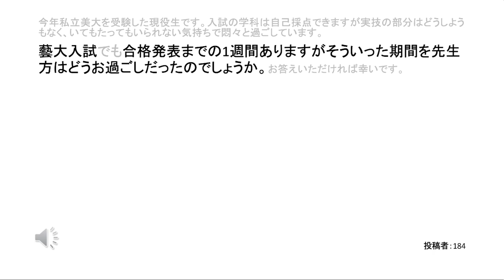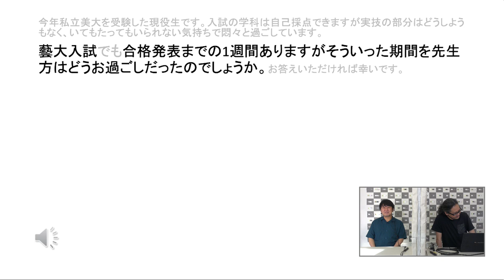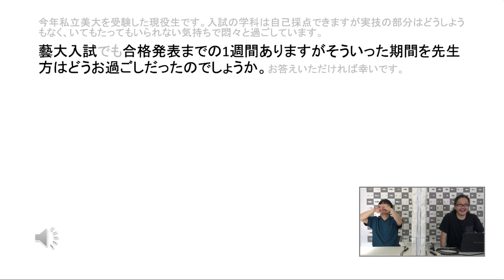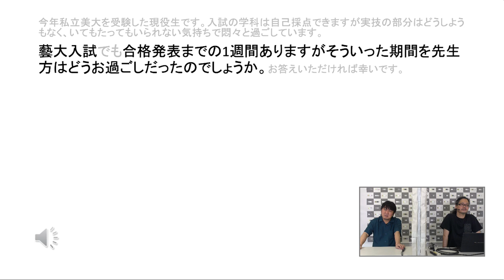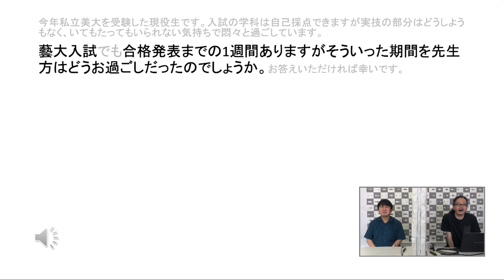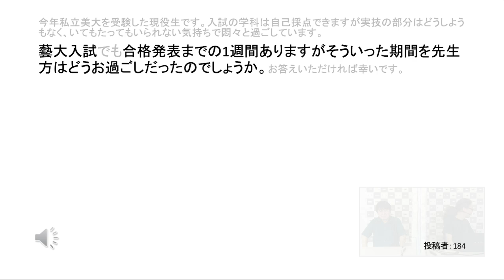OCHABI_質問494「合格発表までの1週間どう過ごした？」美術学院_2021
”今年私立美大を受験した現役生です。入試の学科は自己採点できますが実技の部分はどうしようもなく、いてもたってもいられない気持ちで悶々と過ごしています。
藝大入試でも合格発表までの1週間ありますがそういった期間を先生方はどうお過ごしだったのでしょうか。お答えいただければ幸いです。”
芸大・美大受験の質問に対して御茶の水美術学院講師が動画でお答えしています。
再生リストでは、再生回数の多い順で並べています。
artgymのノウハウが書籍になりました。

OCHABI　学校法人服部学園

美術学校が作ったアートのジム
【OCHABI artgym】